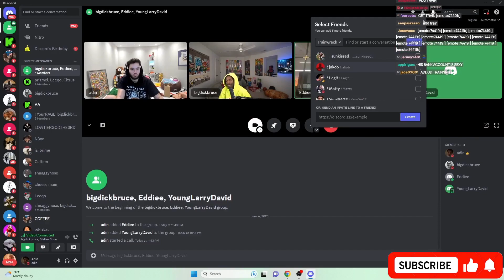Adin Ross Speaks To The Ceo Of Kick